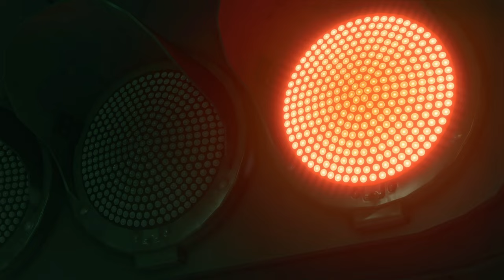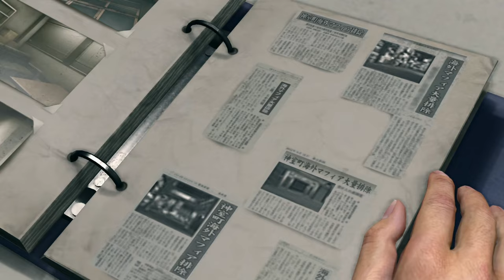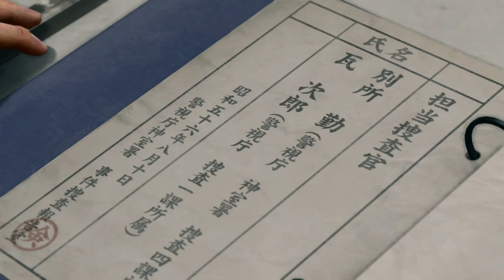ఓమి దండయాత్ర // Yakuza Kiwami 2 // Ep 09 // Gameplay in Telugu